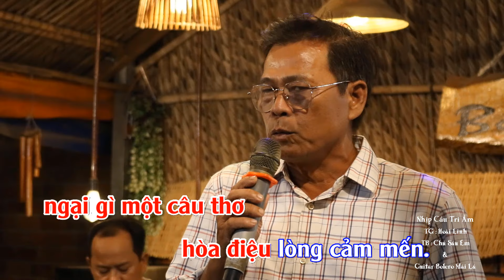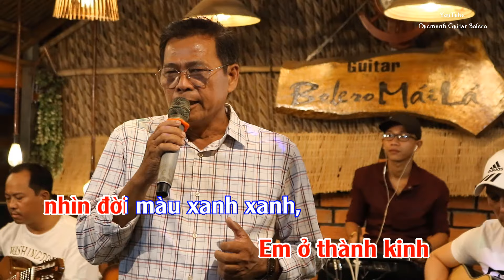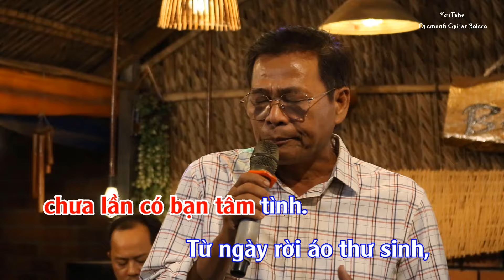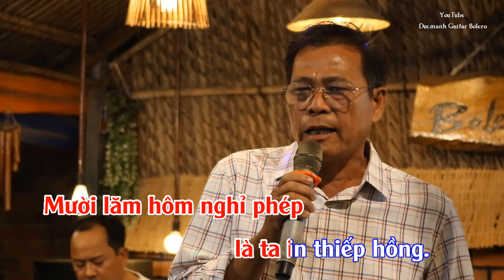Karaoke Nhịp Cầu Tri Âm || Nhạc Sống Tone Nam - Guitar Bolero Mái Lá Karaoke